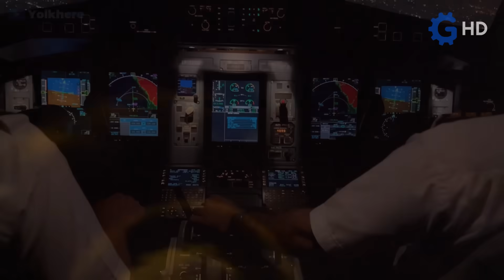The REAL Reason This Truck Has TWO Separate Cabins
Born into one of the most uncertain landscapes for the military during the post-war era, the MAZ-543 has been an icon of Soviet engineering and a symbol of the Cold War. This colossal eight-wheeled truck was designed by the Belarusian factory MAZ with a very specific purpose: to transport and launch the legendary Scud B ballistic missiles.

In addition to its qualities and enormous capabilities, its most distinctive feature is its peculiar split cabin, an ingenious solution designed to fulfill such a specific purpose. This truck, also known as "Hurricane," was built to dominate any terrain, from the freezing Siberian lands to inhospitable deserts, and could even carry more than 40 tons of weight. Today we will analyze the history of this fascinating military titan and how even by venturing into civil applications it managed to leave an indelible mark on automotive history.